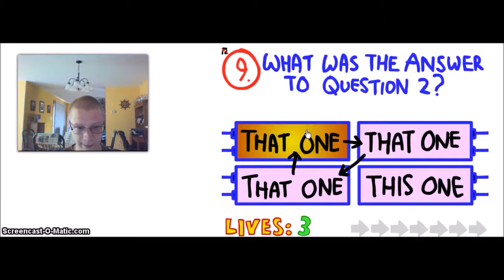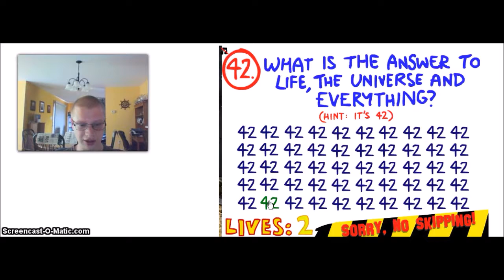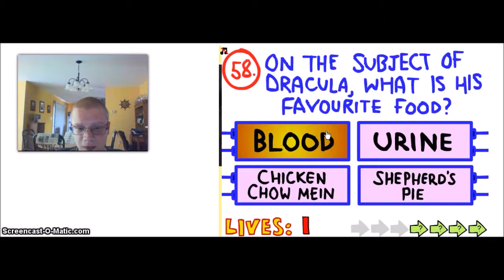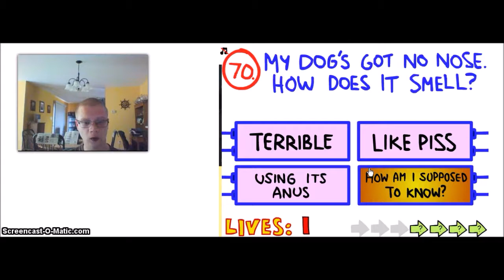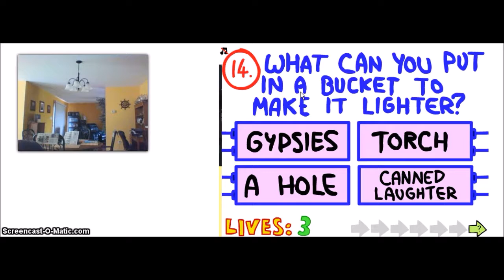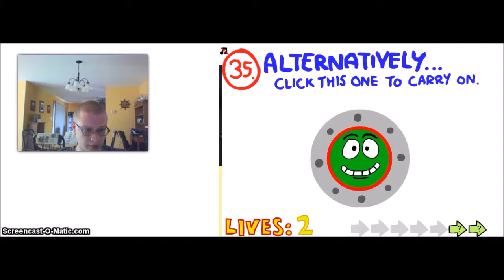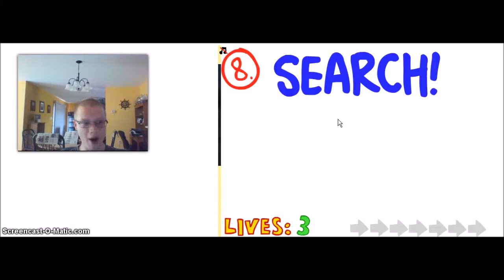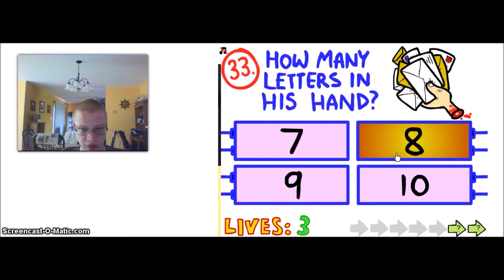PactainSauce: The Impossible Quiz + BeanBoozled